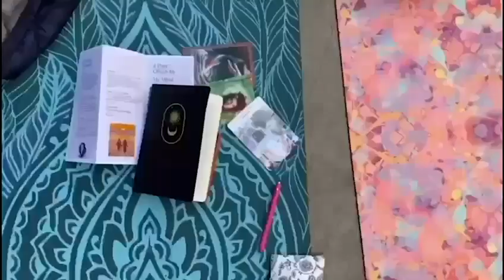Rey meditation demo reel